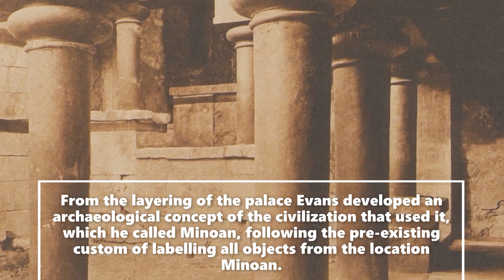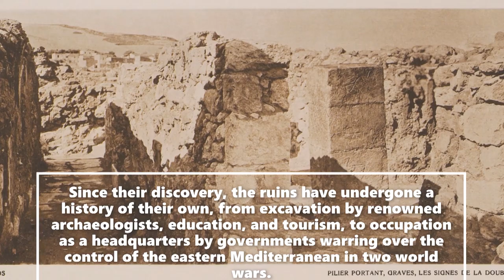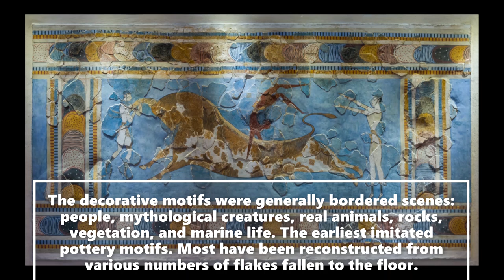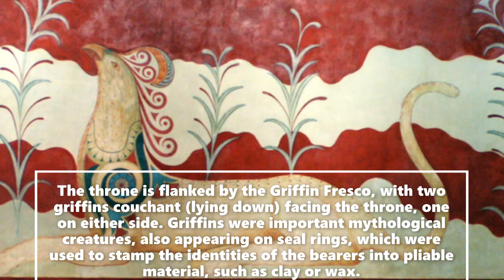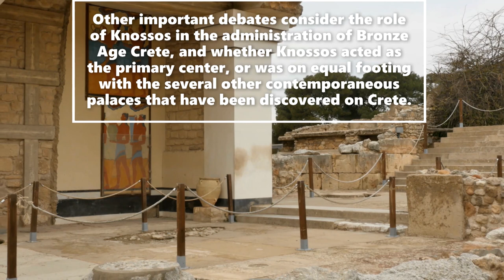The Palace of Knossos: Beautiful History HD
Minoan civilization, Bronze Age civilization of Crete that flourished from about 3000 bc to about 1100 bc. Its name derives from Minos, either a dynastic title or the name of a particular ruler of Crete who has a place in Greek legend. Snake goddess, faience statuette from the temple depository of Knossos, c. 1600 BC.

This is a small video in which you see some beautiful footage of an ancient site while also getting some history to go with your HD experience.

HD Footage is from my subscription to Videoblocks.